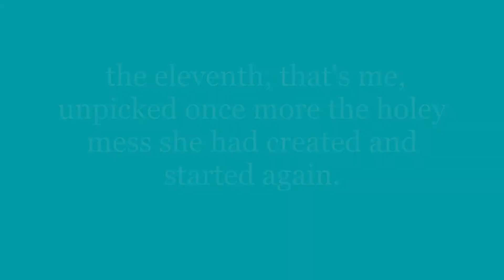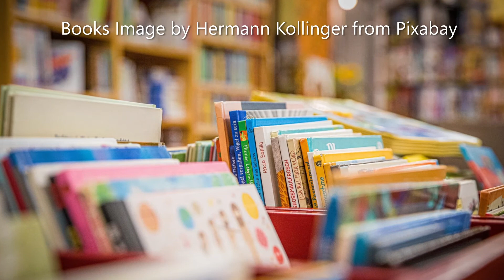TO KNIT OR NOT TO KNIT by Kate MacDonald-Dunbar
What do you do if knitting is not one of your talents? This sweet story written and read by Scottish author Kate MacDonald-Dunbar offers a solution. Here's Kate's latest news:
World of Myth Magazine’s November issue will feature a poem of mine called “The Vase” and Part One of my fantasy story called “Vizorian.” Part Two will be published in December. Read more of my work in Friday Flash Fiction:

Watch and listen to original 100-word story videos, read by the authors:
Only on SUPERFAST STORIES!

SUPERFAST STORIES: 100 Words Worth Watching